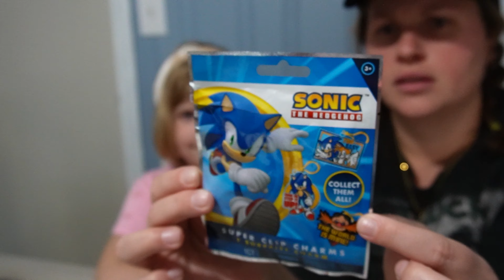Unboxing our Dollar Tree Haul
We intended to unbox these during our first ever Live Stream! Unfortunately, the Live Stream was giving us technical issues. Zozo was too excited to wait so we decided to make a video!